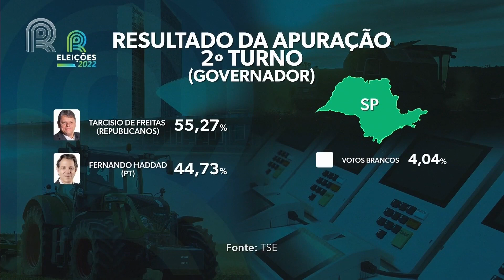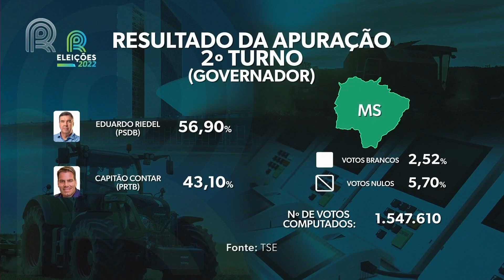Tarcísio Gomes de Freitas é eleito governador de São Paulo | Canal Rural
Ex-ministro da Infraestrutura quer recuperar a malha ferroviária paulista.